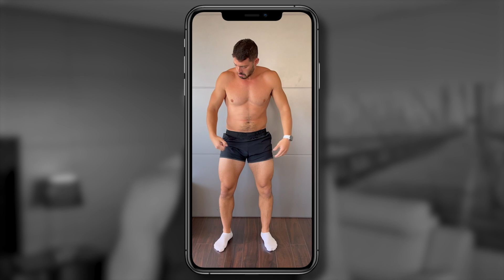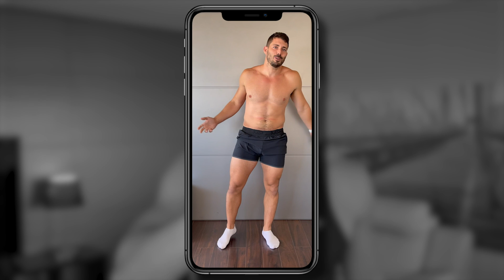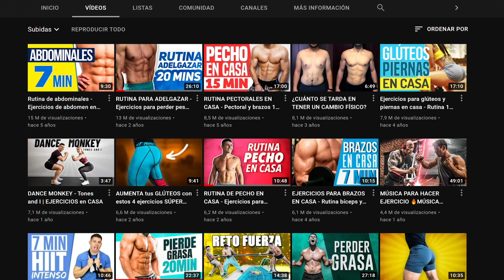ASÍ HA QUEDADO MI CUERPO...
😱 Mi CUERPO HA CAMBIADO 😱 En este vídeo te muestro MI FÍSICO actual SIN CAMISETA y te enseño cómo TRANSFORMAR el tuyo 🔥
👇 Lee esto 👇

Sergio Peinado, Licenciado en Ciencias del Ejercicio y creador del Método Fuertafit.